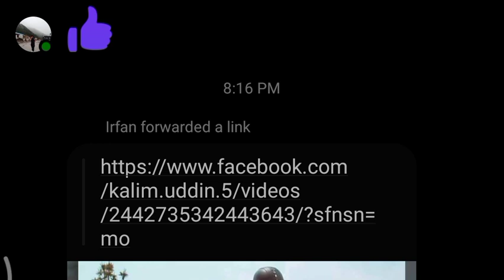Dekho Dekho ya sama,,Hindi song by Nepali groups Next level, 🔥🔥